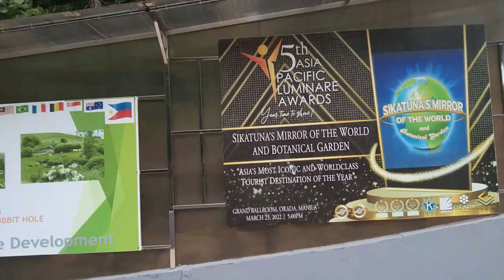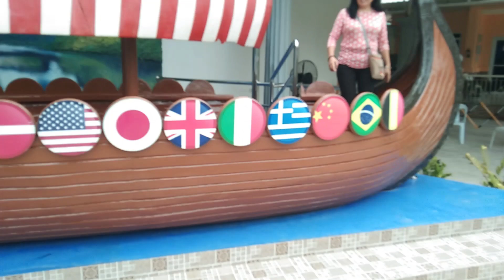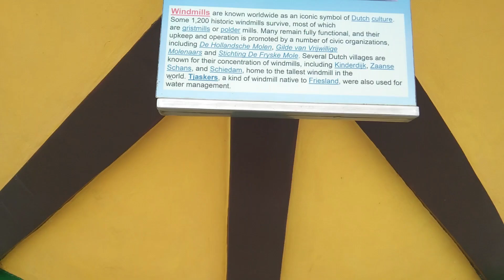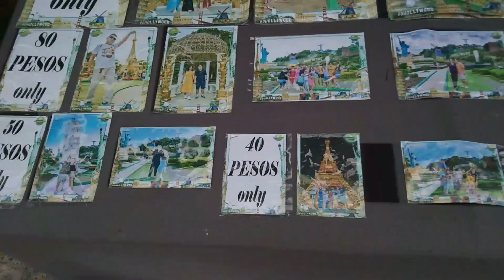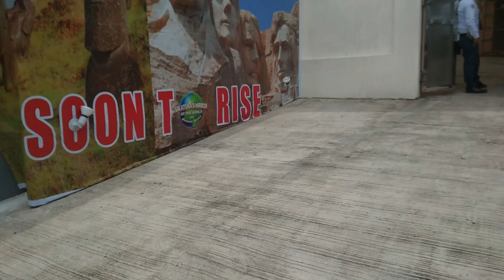BOHOLLYWOOD @ SIKATUNA MIRROR OF THE WORLD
PART 4 WEDDING ANNIVERSARY CELEBRATION @ BOHOL